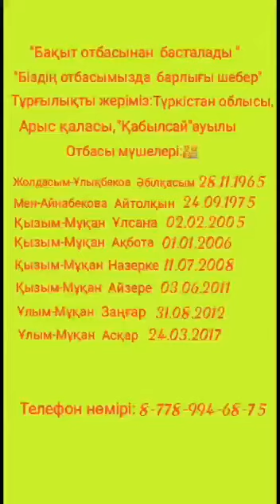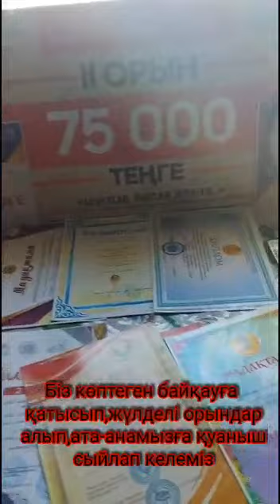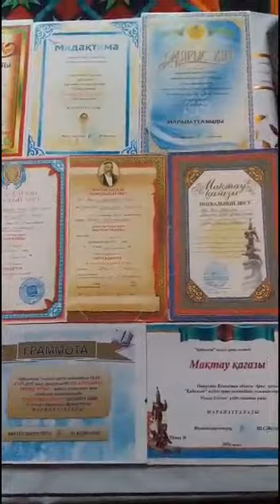Мақановтар отбасы Арыс қаласы